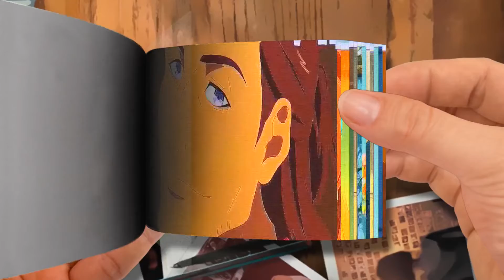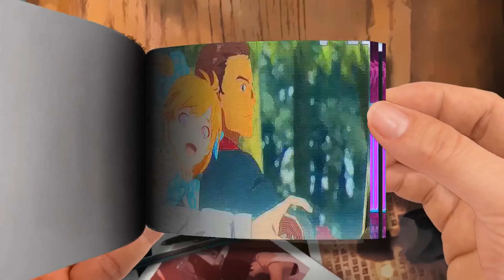Flip Book | Takt Op. Destiny [ AMV ] - Sleepless ᴴᴰ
Takt Op. Destiny [ AMV ] - Sleepless ᴴᴰ